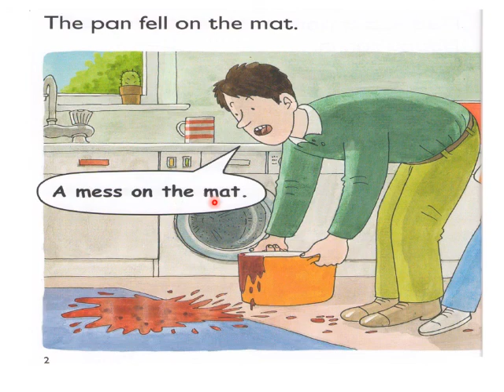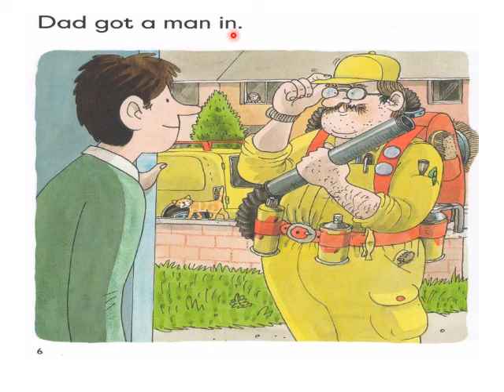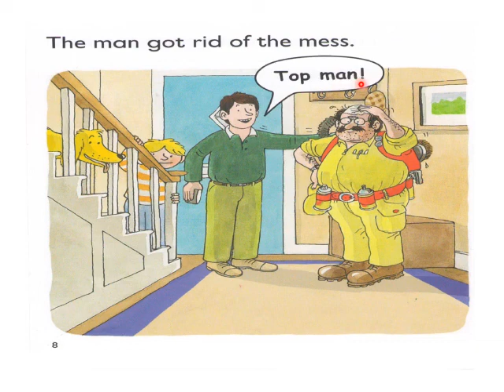Story A Big Mess kg 1 English